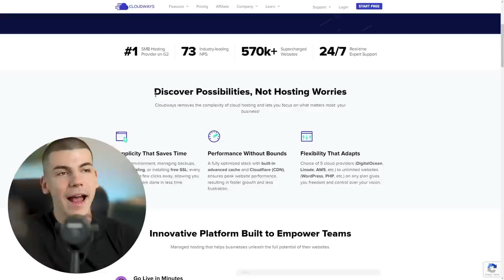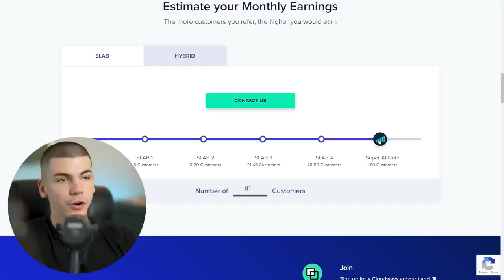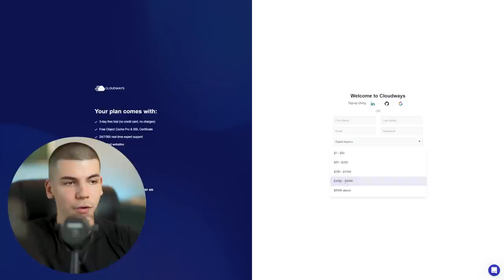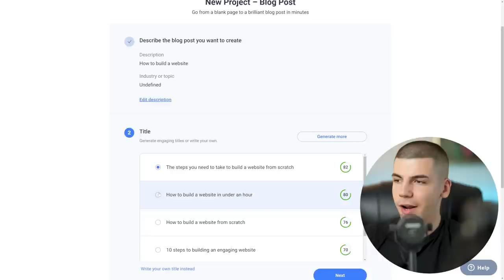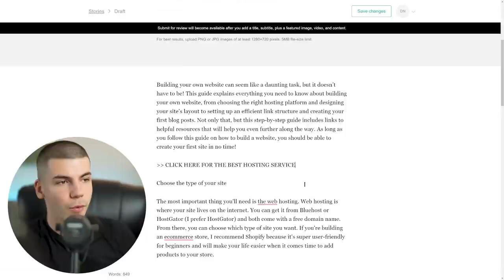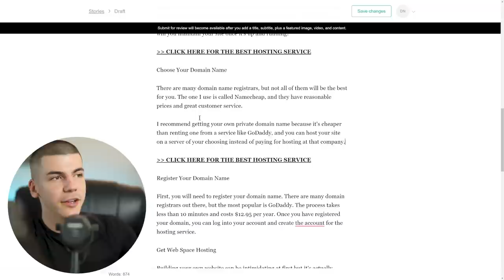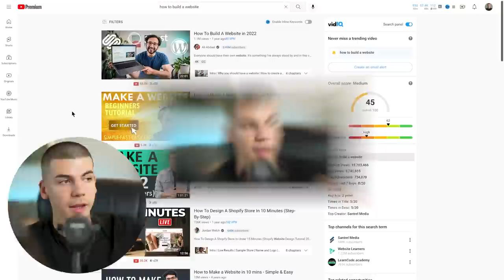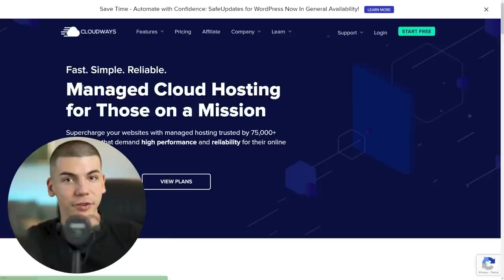Get INSTANT +$125 Every 10 Minutes on Autopilot Using NEW Website!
50 Ways To Make $1000 Online (Never Shared Publicly)